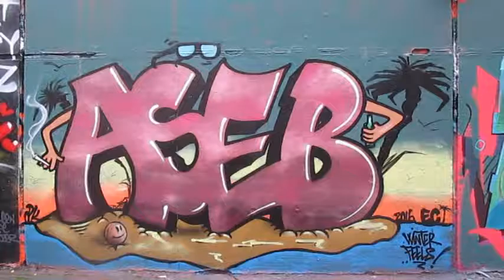The Pen. Jan 2017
Watch This Space Project presents recent artwork at The Pen on Stockwell Park Estate.